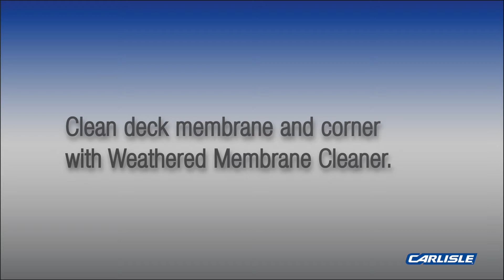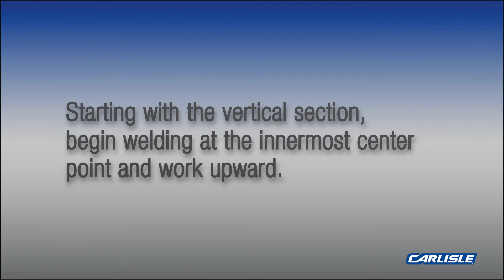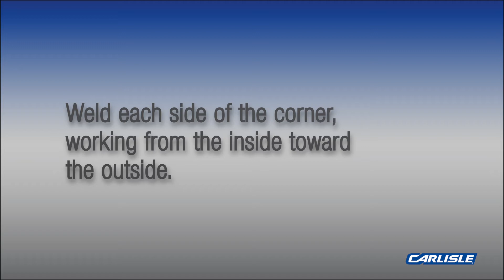TPO Universal Corners (Outside) Detail U-15G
TPO Details video demonstrating the use of Carlisle's Certified Fabricated Accessories (CFAs) universal corners. (U-15G)